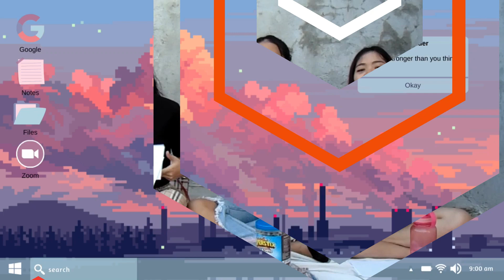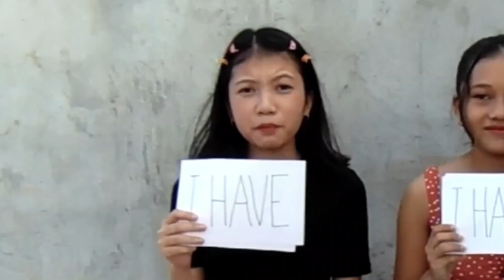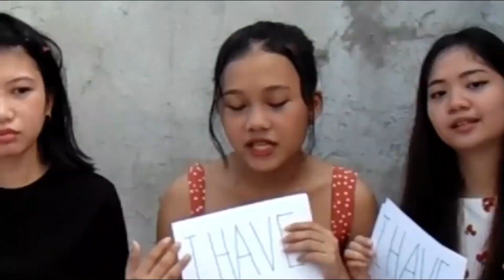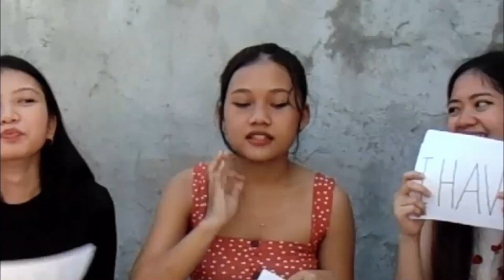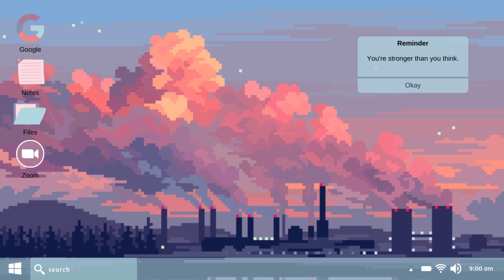NEVER HAVE I EVER | Sincerely, Nicolle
My friends and I played the "Never Have I Ever" Challenge. We had a lot of fun playing as we reminisced some memories that we had. How 'bout you? Did you have fun watching this video? If yes, like this video!